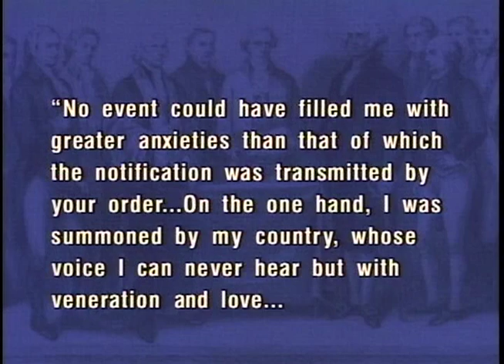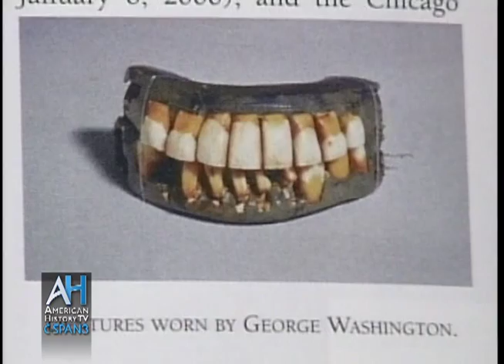American Presidents: Life Portraits - George Washington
Preview - Full Program Airs Feb. 24, 2013 9pm ET.